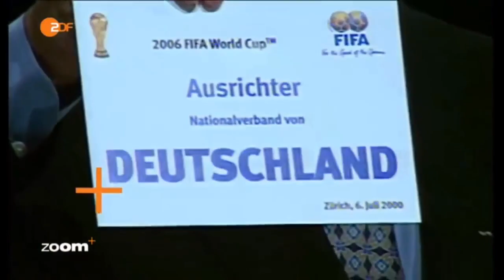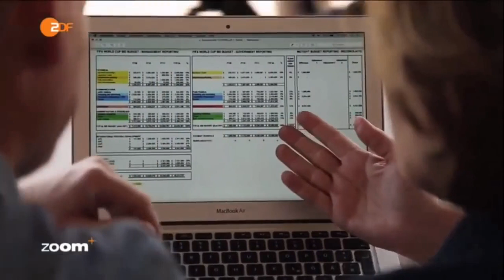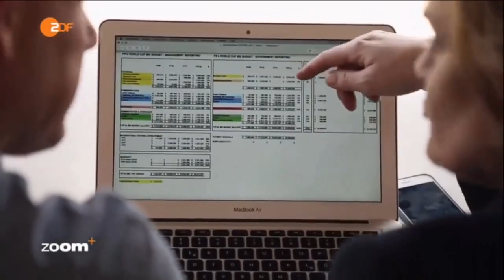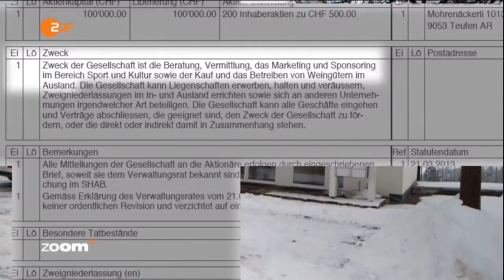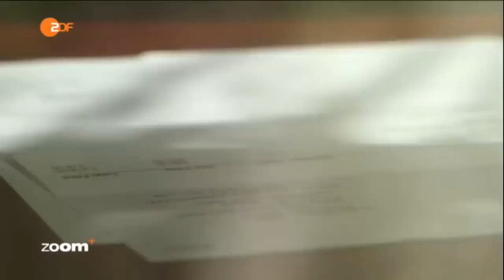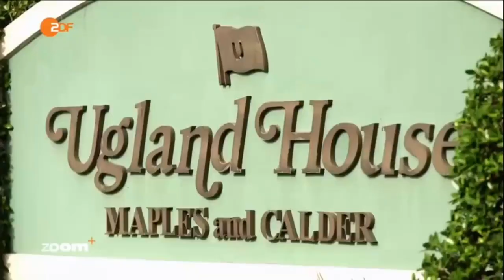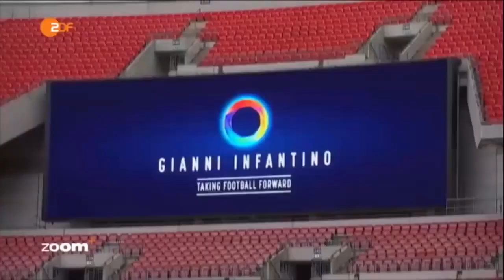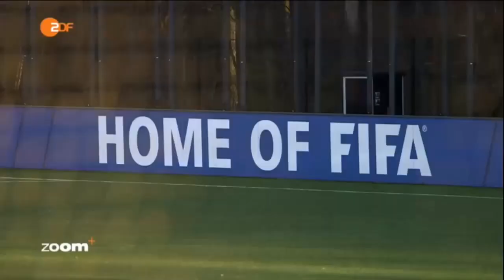👉 FIFA Korruption - Das Foulspiel der Mächtigen - Doku von 2016 - Doku-Zeit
Deutsche Dokumentation über die Korruption bei der Fifa.

2016 stand die Wahl des neuen FIFA-Präsidenten an – aber der Fußball-Weltverband stand ( und heute wahrscheinlich auch noch ) nicht nur deshalb unter Druck: Die Justiz ermittelt weiter wegen Korruption bei WM-Vergaben.

und bitte teilen, liken und abonieren! ( das bringt Glück!!! :) )

 - - - Bis zu 20% bei deinem Ebay Einkauf sparen! - - - - - - - - - - - - -

Wenn du sparen willst bei jedem online Einkauf in über 2000 Online Shops ( ebay und mehr ), empfehle ich dir mal hier vorbeizuschauen,

✅ INFO: Bis Ende des Jahres wird für jeden Einkauf sogar ein Baum geplanzt für den Umweltschutz.

- - - Einnahmen werden auch gespendet - - - - - - - - - - - - - - - - - - - - - - -

✅ 40% DER EINNHAMEN WERDEN AN PROJEKTE GESPENDET die sich für den Umwelt- und Naturschutz angagieren,
also tust du auch was gutes indem du diesen Kanal unterstützt!

Viel Erfolg bei YT und und viel Spass beim sparen.

- - - Copyright-Hinweis - - - - - - - - - - - - -

Diese Doku dient der Bildung und der Unterhaltung, aber
falls es Probleme mit urheberrechtlichen Gründen geben sollte
melden Sie sich bitte bei mir über YouTube (Privat Nachricht).

PS.: Ich erziele keine Werbeeinahmen durch Google damit!

- - - Partner - - - - - - - - - - - - -

mp3und4.de